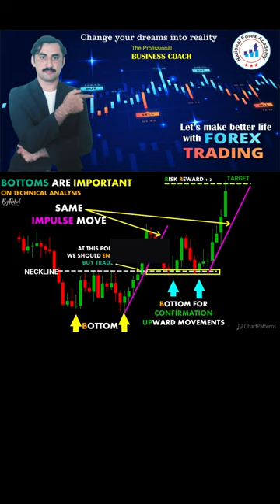Double Bottom Chart Pattern | price action | technical analysis | National forex academy